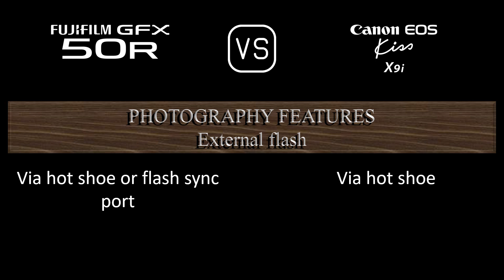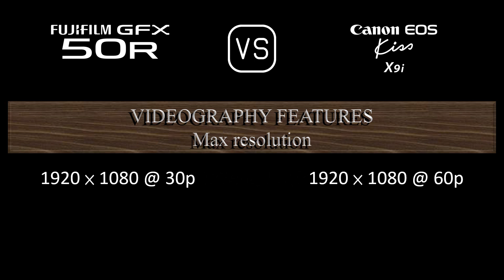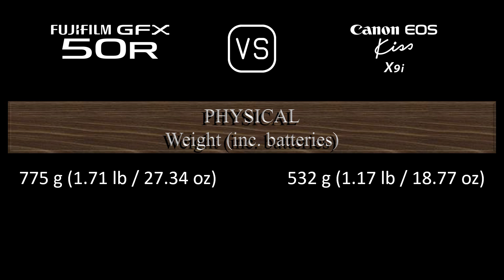Fujifilm GFX 50R vs. Canon EOS Kiss X9i: A Comparison of Specifications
This video overviews the Fujifilm GFX 50R and the Canon EOS Kiss X9i in a parallel comparison of specifications.

00:24 LAUNCH
00:32 BODY
00:41 SENSOR
01:05 IMAGE
01:21 OPTICS & FOCUS
01:50 SCREEN
02:10 VIEWFINDER
02:26 PHOTOGRAPHY FEATURES
03:27 VIDEOGRAPHY FEATURES
03:43 STORAGE
03:47 CONNECTIVITY
04:16 PHYSICAL
04:36 MISC